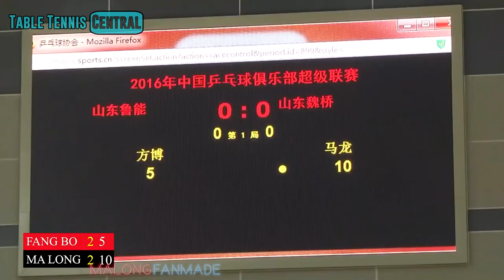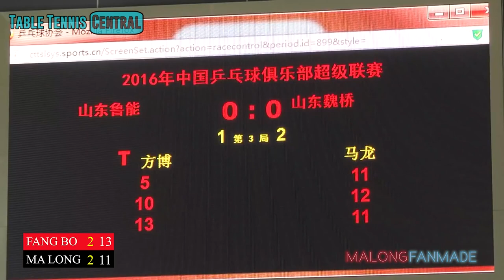China vs China Table Tennis Match | Ma Long vs Fang Bo [HD]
Welcome to the Table Tennis Central YouTube Channel! Here you will find the latest table tennis action, from the best players around the world. Hours are put in every video in an attempt to make each video unique; we hope you enjoy!
CREDITS
Ma Long FanMade Channel

MUSIC